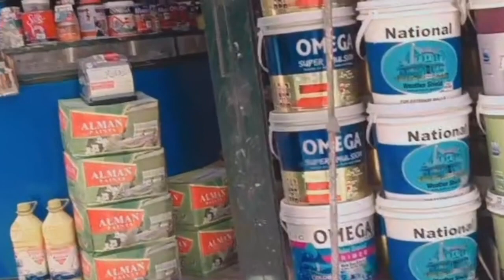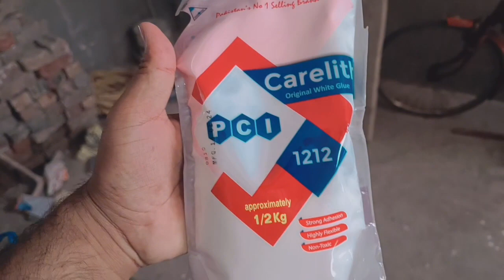Best Method of Paint in House| Paint in House Construction|| Pakistan Painter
Pakistan . ein Sesta Paint Ko Mehnga Kesa Bna Ka Gar Ki wall Par lgaya Paint Mein Kiya Kiya Dalna Chahya Apna Ghar Mein Khud Paint Kara.. Dewar b khrab Nehi Ho gii
paint,
painting,
drawing,art,
how to paint,
relaxing,
asmr painting,
easy painting,
satisfying,acrylic painting,
abstract painting,
relaxing painting,
satisfying painting,
painting techniques
,acrylic,asmr acrylic painting
,creative,
art ideas,
satisfying video
,satisfying videos,
acrylic painting for beginners
,easy
,asmr,
draw,oddly satisfying video
,for beginners
,relax,
simple,
how to